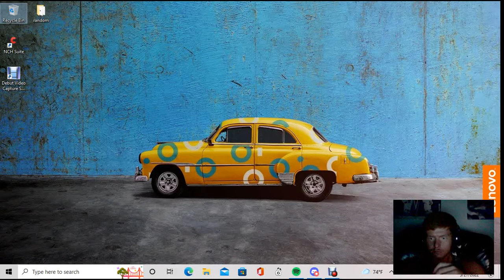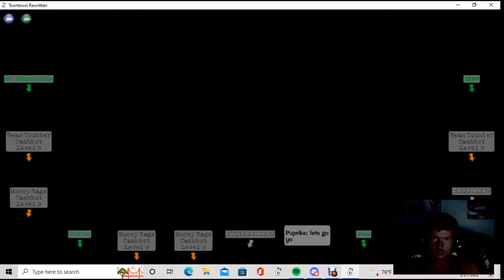ToonTown Rewritten: VP, CFOs